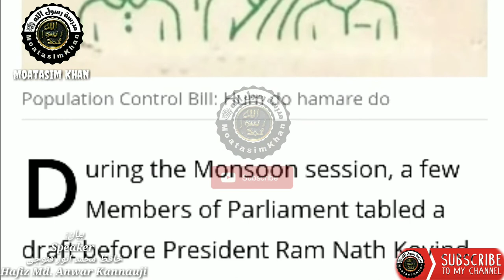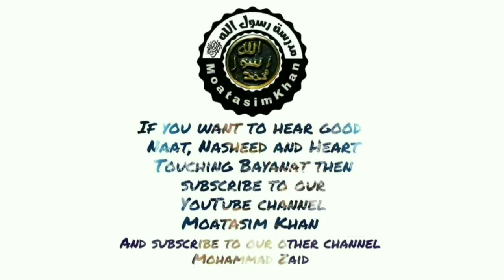Hum do humarai do?? Aye jante he Islam Kiya kheta he ???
{O ALLAH, send prayers upon Muhammad(s.a.w) and upon the family of Muhammad(s.a.w), as You sent prayers upon Ibraaheem(a.s) and upon the family of Ibraaheem(a.s);
You are indeed Worthy of Praise, Full of Glory.
O ALLAH, send blessings upon Muhammad(s.a.w) and upon the family of Muhammad(s.a.w) as You sent blessings upon Ibraaheem(a.s) and upon the family of Ibraaheem(a.s);

JOIN THE CHAIN OF REWARDS !